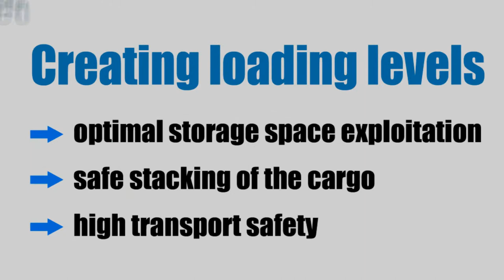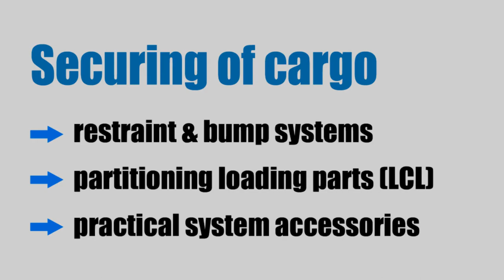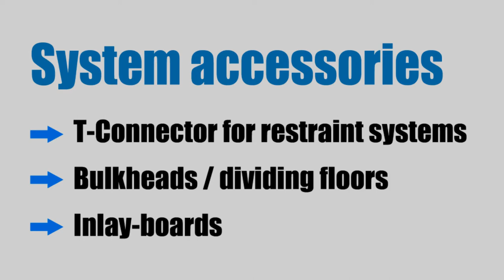CORFEX® "How to use" - Product and application video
CORFEX is a innovative container storage system that allows fast and safe loading, blocking and bracing!

The entire loading space can be utilized optimally due to a large number of potential variants.

The container storage system "CORFEX“ standardizes and simplifies partitioning of the loading space and securing of the cargo while loading sea freight containers.
It can be used in all loading spaces having trapezoidal sheet metal walls and enables fast and safe loading which is at the same time comfortable for the staff („Health & Safety“). The components can be mounted and disassembled at a low noise nevel without any tools and the risk of injury is enormously reduced.

For example, for shipping furniture or other non-stackable goods worldwide by seafreight, costly scaffolding structures made of different types of square-edged timber have been usually built up for forming loading levels in containers. Usually, different types of timber beams are anchored in a container for securing the cargo. This method does not only lead to a potential damage of the container. Transport safety can no longer be guaranteed due to the breaking of the timber or by its slipping out of the structure. The cargo is potentially damaged as well.

The patented container storage system „CORFEX“ consists of merely two components, supports and crossbars, and allows for a flexible partitioning of the container's interior. Moreover, the closing of gaps between packages can be simplified. Furthermore, partitions can be easily installed horizontally, vertically or in both directions as well. All system components meet the IPPC standards and are marked accordingly as required.

When assembling the system, the lateral OSB supports are placed in the respective opposite
recesses of the container wall, the so-called beads, flush with the adjacent areas. Then one of the ends of the crossbar is placed into one of the recesses of the support and pressed downwards diagonally from above onto the supporting element of the opposite support. The crossbars whose ends are now placed in the recesses of the supports connect the supports thus fixing the system between the container walls free from tension. Bracing of square-edged timber which has been state of the art until now is no longer necessary. The support is stabilized by its rear spacer which hinders the crossbar from hooking off. A rebate milled in the underside of the crossbar prevents the support from tilting inwards.

Since the dimensions of the elements have been defined to be slightly smaller than the dimensions of the container's interior, a permissible tolerance in the complete system is kept to. Its advantage is that the container is not damaged due to an unadvantageous pressure distribution, particularly a punctiform compressive load. At the same time existing deformations, such as dimples or buckles, can be traced or equilibrated.
In comparison to methods corresponding to the prior state of the art, CORFEX is thus significantly less susceptible to interference and wear which results in a longer life of the individual components and the overall system.

Variable and flexible design of the system components

The dimensions of the recesses as well as of the supporting and securing elements (rear spacers) at the OSB supports may be variable depending on the specific requirements. Even supports that are usable on both sides are included in the product range. Depending on whether the front side of the support or its back side is placed in the recesses, different levels of the crossbars are created. Alternative support profiles allow the use of crossbars with larger cross sections. Thus, the system can also be used for heavier packaged goods. For transport purposes, e.g. the transport of round stock, a wave-shaped design of the crossbars is possible. Also the design in form of a comb strip or a coating with anti-slip materials is an alternative that allows even more versatile applications of the system.